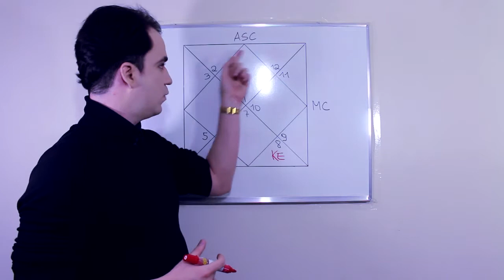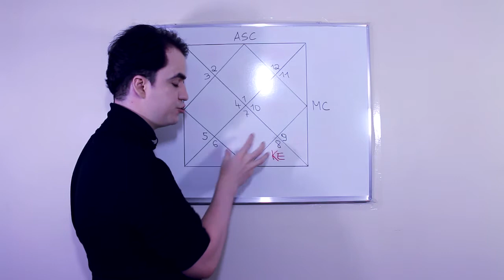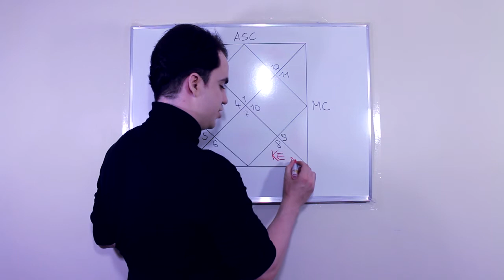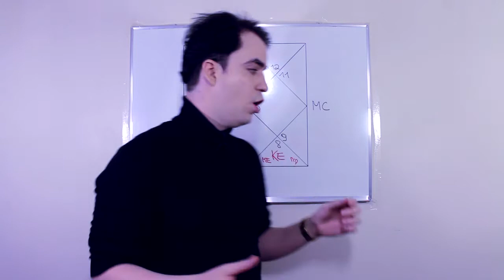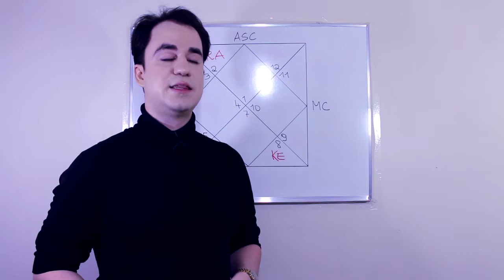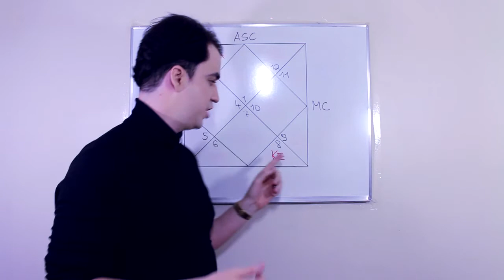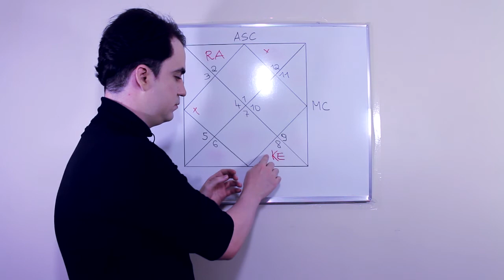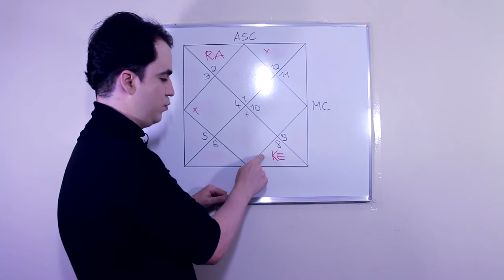Ketu na Casa 8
Uma descrição astrológica para quem tem o Nodo Lunar Sul/Nodo Sul da Lua/Nodo Descendente/Cauda do Dragão/Cauda da Serpente na Casa 8, ou Ketu em Randhra Bhava. Pessoas com Ketu em Escorpião talvez se identifiquem com o conteúdo, mas não é toda pessoa com Ketu em Escorpião que vai se identificar com os temas de Ketu em Randhra Bhava, e vice-versa.